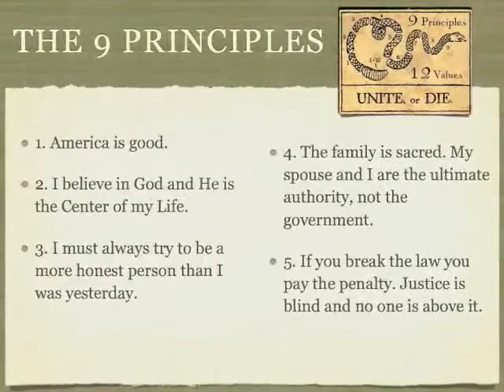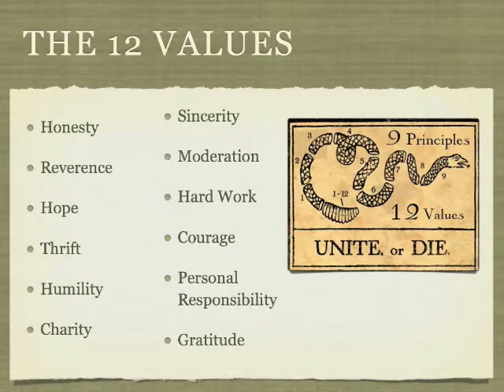912 Project Rochester 3-09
The first meeting of the 912 Project in Rochester NY to watch the Glenn Beck 'We Surround Them' Special on Fox News.